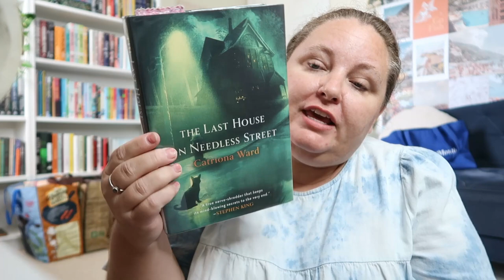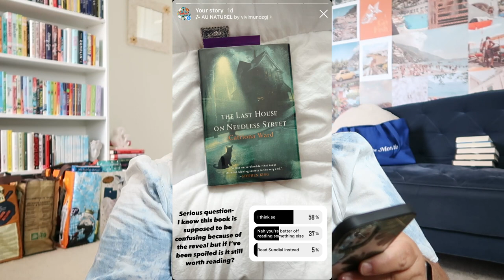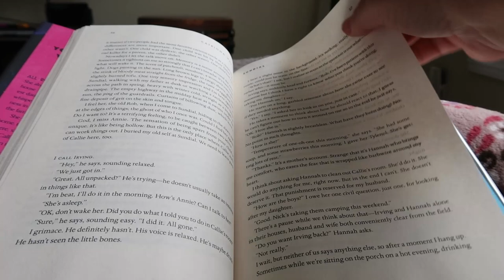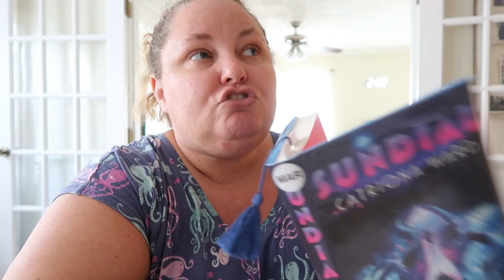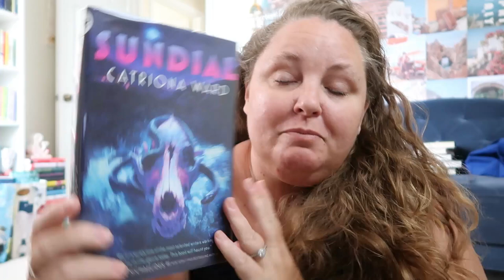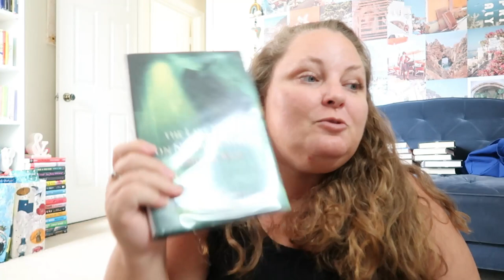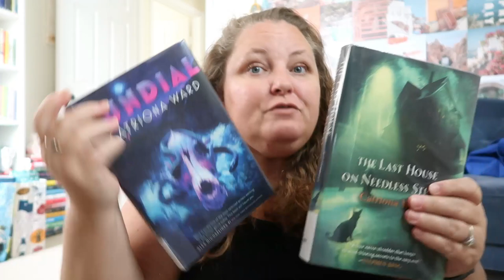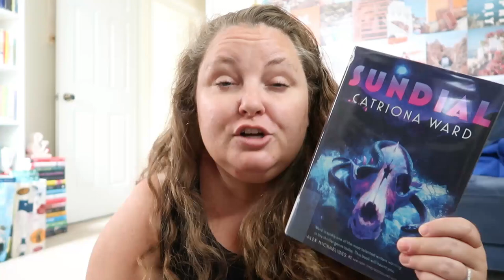AUTHOR TASTE TEST | Catriona Ward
Today I am sharing another Author Taste Test. In this taste test I attempt to read The Last House on Needless Street and Sundial both by Catriona Ward. These are both considered horror, and honestly I found them both to be quite strange.